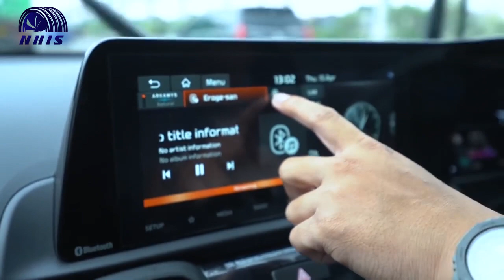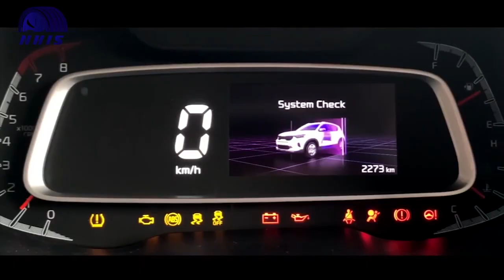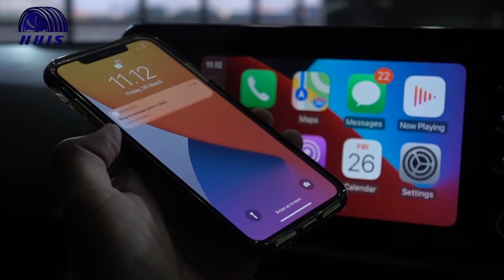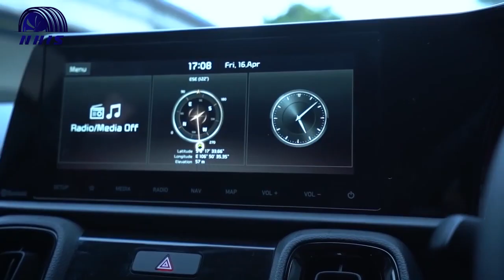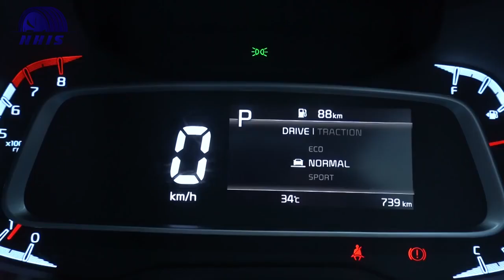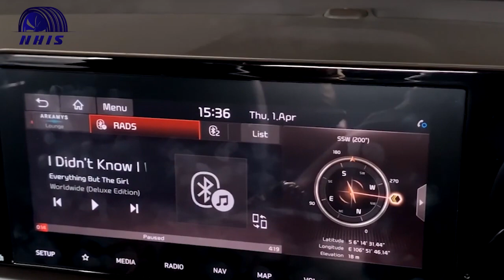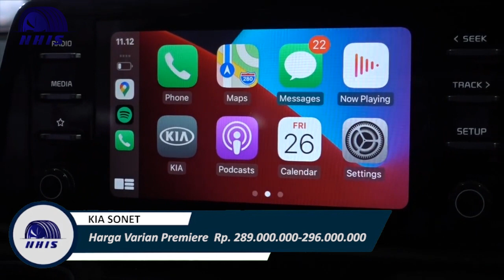KIA SONET KINI HADIR DENGAN 7 SEATER FITUR SEGUDANG! HARGA TERMURAH DI KELASNYA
KIA SONET KINI HADIR DENGAN 7 SEATER FITUR SEGUDANG!

Lagi nyari SUV 7 seater dengan perbekalan fitur paling lengkap? Ya Kia sonnet dong jawabannya. Kabar baik nih guys. Sekarang, Kia sonnet akhirnya resmi masuk ke tanah air juga. Setelah tahun lalu KIA sukses bawa masuk varian seltos, akhirnya sonnet juga sekalian diboyong nih buat ikut ngeramein pasar otomotif Indonesia khususnya di kelas SUV. Di negara asalnya sana, Kia sebenernya dibekalin sama banyak varian dengan berbagai pilihan mesin. Tapi di Indonesia, mobil ini tersedia dalam 5 varian aja, dan dengan tipe mesin yang sama rata. Ssssst, denger denger sih harganya jadi yang paling murah dari SUV mana pun loh, hmmm? Selain itu, karna perbekalan fiturnya yang juga kelewat lengkap, sampe sampe banyak yang setuju loh kalau mobil ini jadi yang paling unggul di kelasnya dari aspek perfituran. Hmmm kalau fiturnya paling lengkap dan canggih, kok harganya bisa paling murah ya? Bener nggak tuh, penasaran kan guys?
tonton videnya sampai selesai ya, semoga bermanfaat :)